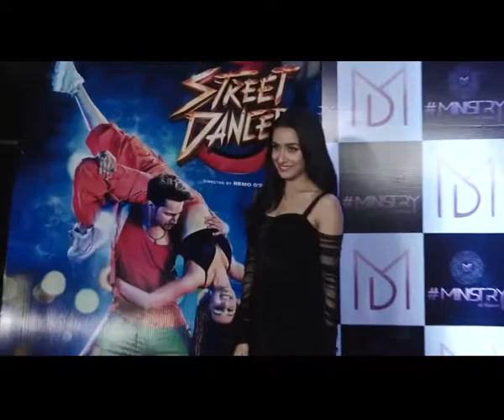I have seen many selfish people in the industry: Kangana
Actress Kangana Ranaut has once again targeted film industry colleagues, saying that there are many selfish people in Bollywood, who show indifference towards people of our country.